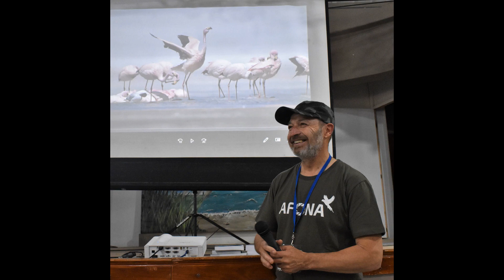ENCUENTRO ARGENTINO DE FOTÓGRAFOS DE NATURALEZA 2022 / ANSENUZA, CORDOBA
Durante el 2022 se realizó el Encuentro Nacional de Fotógrafos de Naturaleza organizado por AFONA en Miramar de Ansenuza, Córdoba.
Tres días de talleres, salidas de campo, charlas y aprendizaje.